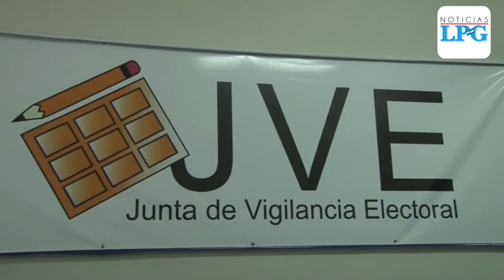TSE pide a la fiscalía iniciar investigaciones por disturbios por parte de Nuevas Ideas